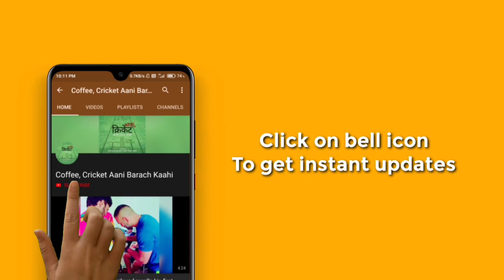Has BCCI patronage helped women's cricket in India? Prof Ratnakar Shetty spells it out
Prof Ratnakar Shetty, one of the longest-serving cricket administrators in India, explains how the Women's Cricket Association of India finally merged into the Board of Control for Cricket in India in 2006 despite the BCCI members' resistance. Shetty also tells us the evolution of women's cricket in India since it came under BCCI's wings.
Clip with subtitles.